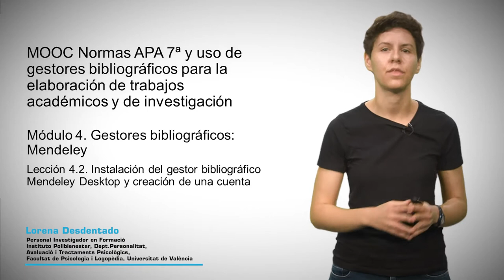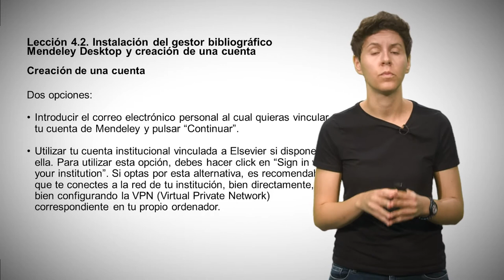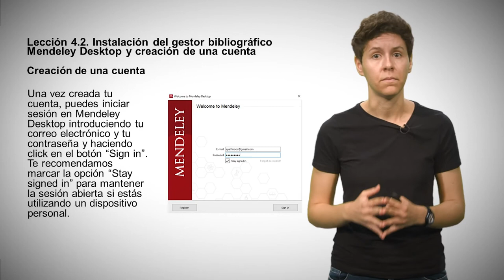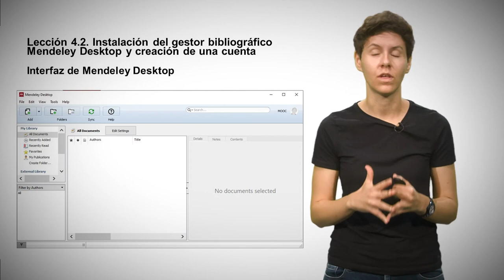MOOC Normas APA7 y uso de gestores bibliográficos. Módulo4 Lección 4.2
Autora: Lorena Desdentado